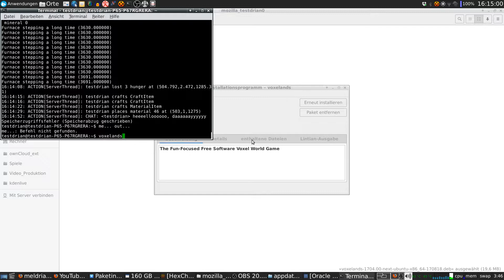Ich spiele: Voxelands 1704:next - #008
Der Voxelands-Livestream vom 19.08.17
Der Pfeifton dient der unterschwelligen Beeinflussung und ist Absicht.

Alle Aufnahmen werden unter Ubuntu Linux erstellt & verarbeitet. Weitere Informationen zum Spielen unter Linux gibt es auf

===Ausstattung===
Prozessor: Intel Core i7-6700HQ
Grafikkarte: NVIDIA GeForce GTX 970M 6GB
Display: Full-HD IPS
Arbeitsspeicher: (DDR4 SO-DIMM): 64 GB (4x 16GB) 2133Mhz Samsung
Festplatte M.2 SSD: 512 GB Samsung SM951
WLAN & Bluetooth: Intel Dual AC 8260 & Bluetooth (M.2 2230)